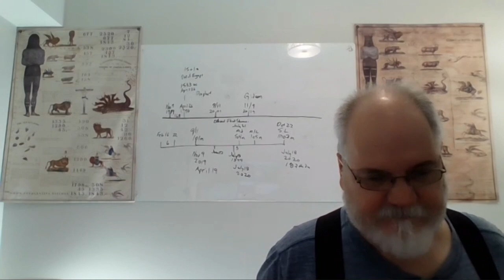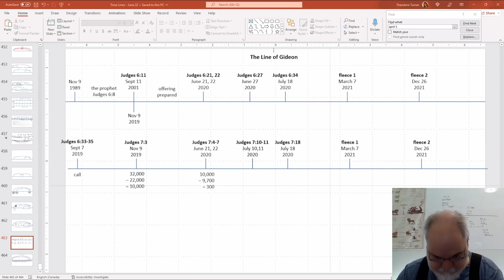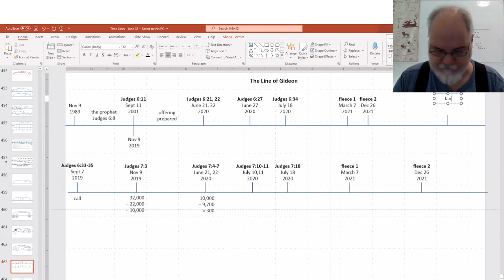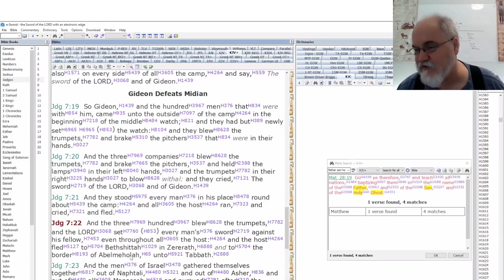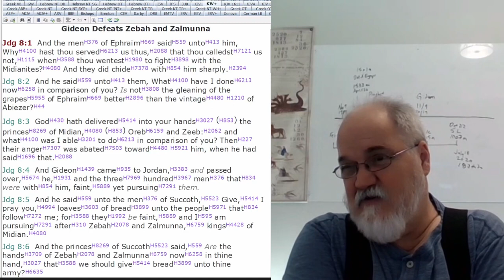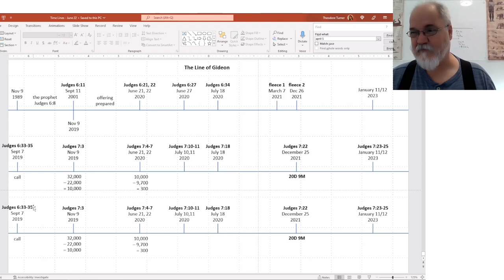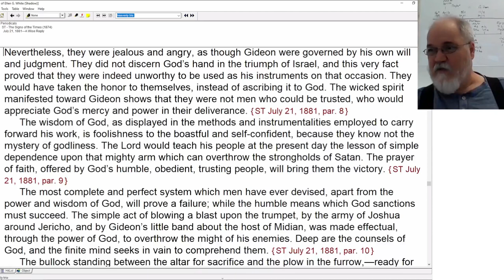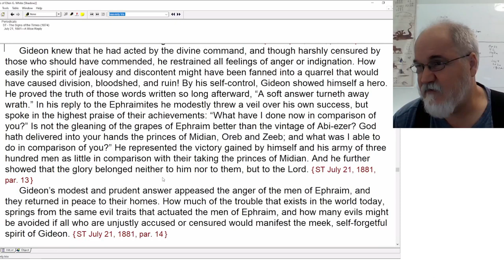2022 11 07 217. Understanding The Lines